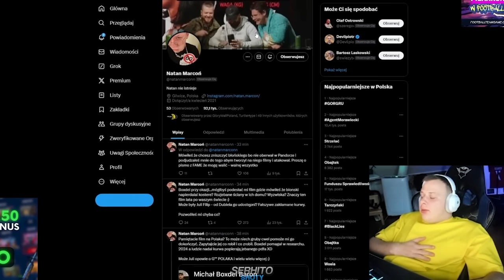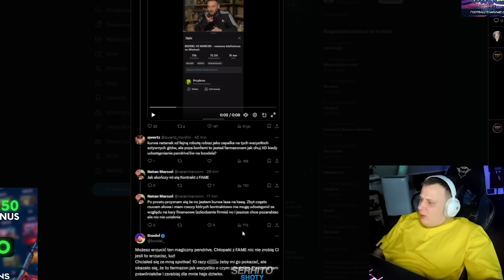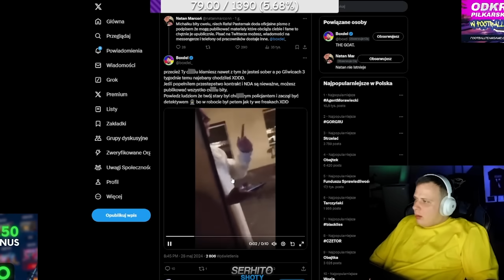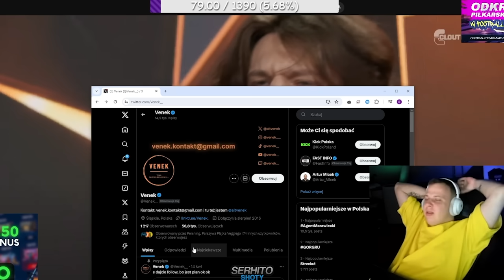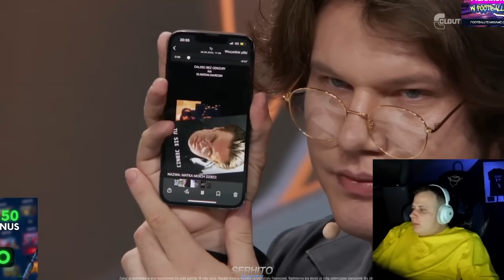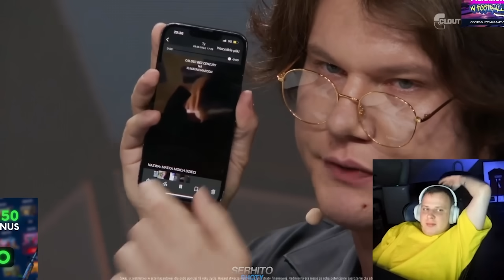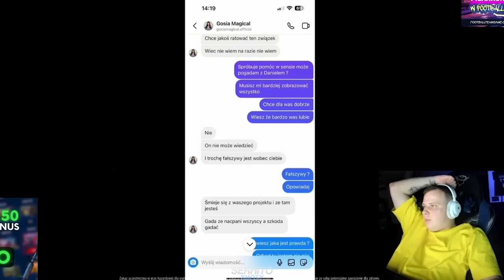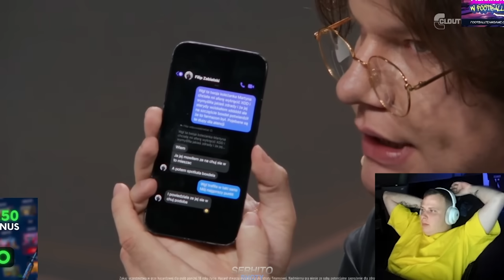NITRO OGLĄDA ROAST CLOUT MMA 5 | NATAN, CAMERABOY, SEQUENTO, KAPITAN BOMBA [1/2]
Nowy serwer Football Team - zgarnij 50 000 energii na start!